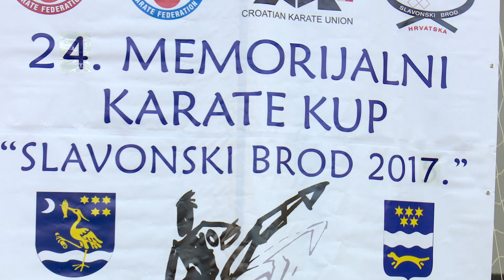SBTV - DNEVNIK -Održan 24. Memorijalni međunarodni karate kup- 27.09.2017.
Karate klub Slavonski Brod nastavio je dugu i bogatu tradiciji organiziranja svojih memorijalnih turnira koji se svake godine održavaju u spomen i sjećanje na 9 poginulih svojih članova u Domovinskom ratu. Ove je godine turnir doživio svoje 24. izdanje i na njemu su nastupili borci iz: Slovačke, BiH te Hrvatske, dok su izostali najavljeni iz Slovenije i Srbije. Ukupno je na cjelodnevnom Memorijalno karate Kupu bilo 425 natjecatelja iz 48 klubova koji su se natjecali u borbama i katama u svim uzrasnim kategorijama od cicibana do seniora. U sklopu natjecanja održan je i ekipni meč juniorskih selekcija BiH i Hrvatske u kojem su ovaj puta bile uspješnije predstavnice susjedne zemlje. U pojedinačnoj konkurenciji Hrvatice su bile uspješnije osvojivši 3 prva mjesta od četiri juniorske kategorije. Najuspješnija ekipa 24. Memorijalnog karate Kupa bila je reprezentacija Karate saveza Tuzlanskog kantona. Karate klubu Slavonski Brod u vrlo jakoj konkurenciji osvojio je 4 prva mjesta, 7 drugih i 9 trećih mjesta za ukupno 4. mjesto u ukupnom poretku.

DNEVNIK SBTV-a | PON-PET | 20:00 i 22:00